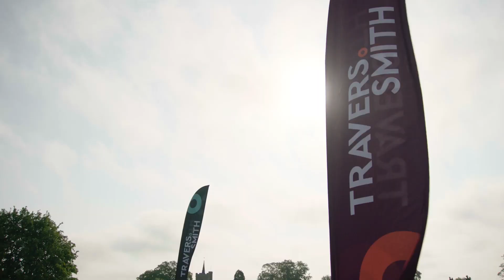Travers Smith's 12th Annual Cycle Day 2023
Earlier this summer, we were delighted to welcome clients, friends from overseas law firms and other contacts to our 12th Annual Travers Smith Cycle Day. Over 50 cyclists joined us for the opportunity to get together, cement existing relationships and build new ones, and of course cycle across the beautiful hills of North Hertfordshire, on what proved to be a stunning day. We were joined by former professional cyclist and multiple national champion Hannah Walker, who was also available to provide advice when needed.

A fantastic day for cyclists of all levels, and we would like to thank everyone who helped make the day a huge success. Look out for next year!

Here's a short video of the day featuring Travers Smith partners Jon Reddington and Charles Bischoff.

It's not just law at Travers Smith.